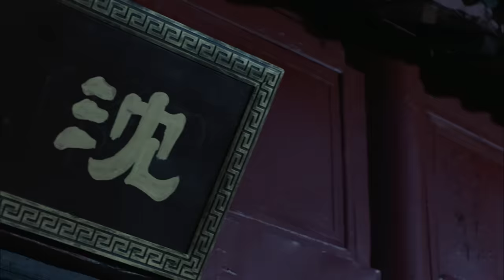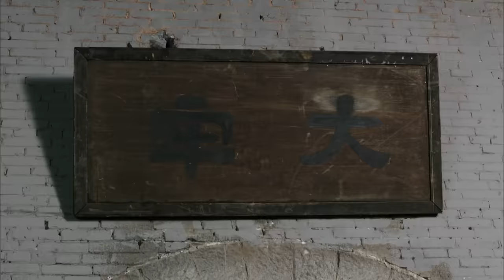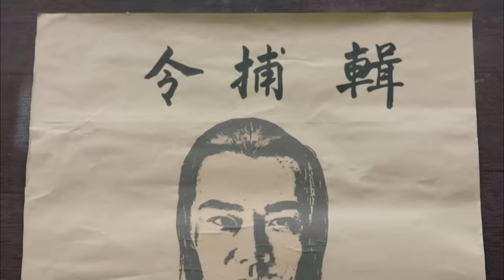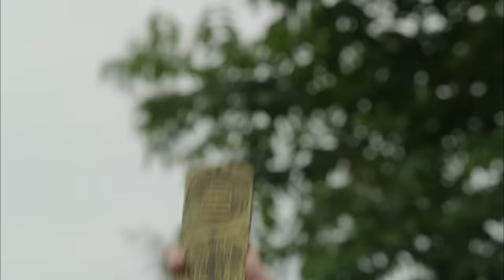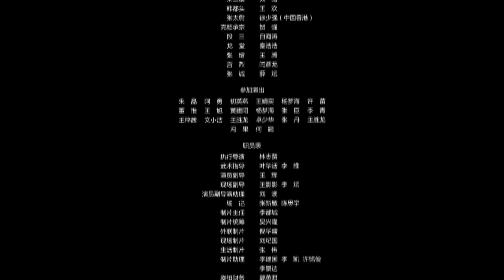《南宋猎人之绝地反击》/ Bounty Hunters of Song Dynasty: The Backstrikes（言杰/ 释小虎 / 刘芷汐）【CCTV6电视电影 Movie Series】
剧情简介：
该片主要讲述了张太尉为了彻底铲除沈氏三兄弟，设计杀叶流苏企图嫁祸给沈家兄弟未果，抓走哥哥沈忱和弟弟沈君。为了给自己洗清冤屈、解救兄弟的牢狱之灾，沈寞在陈静农和世外高人杨婆婆的协助下，绝地反击救出兄弟洗清不明之冤的故事。

00:00:00正片开始
00:13:20三弟放烟雾弹扰乱敌人视线，二人双双落网
00:29:20沈寞以一敌多，智斗众人
00:45:00史玉派刺客埋伏沈家
00:54:20沈寞挟持史玉做人质，顺利逃脱
01:03:00沈寞苏儿重聚，苏儿回忆被追杀经历
01:18:00 陈静农刀下救人，沈家三兄弟免于一死